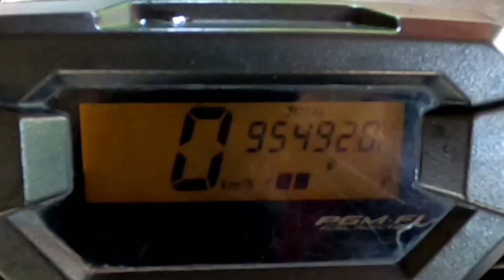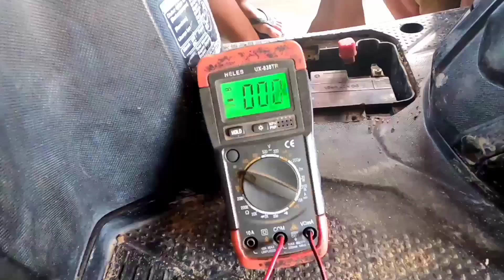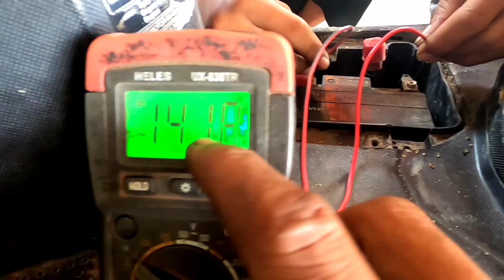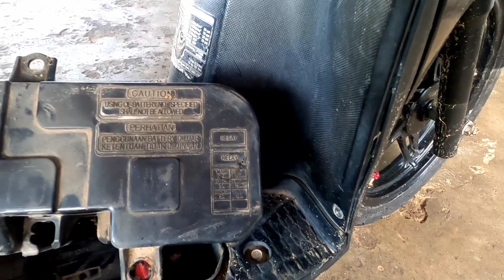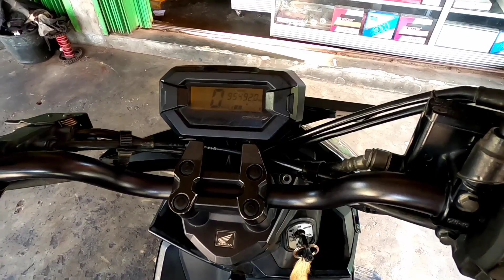penyebab kelistrikan beat mati total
penyebab kelistrikan beat fi mati total, penyebab kelistrikan beat esp mati total, penyebab kelistrikan beat karbu mati, penyebab kelistrikan beat karbu mati total